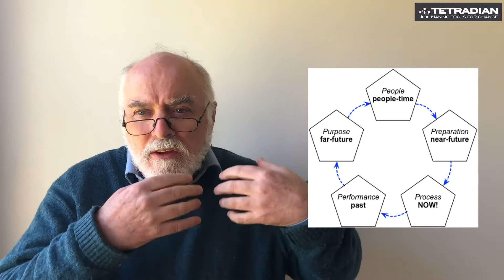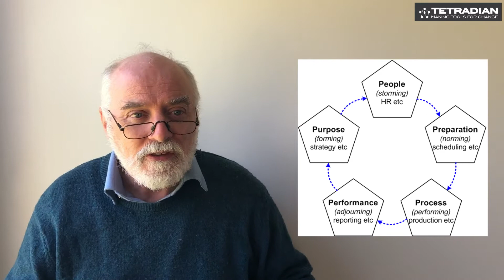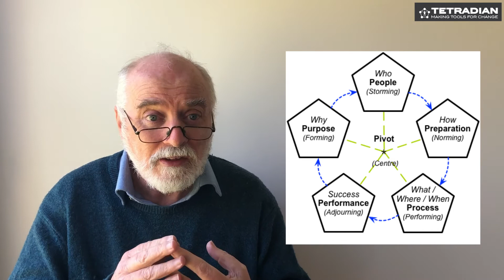Using Five Elements: Time-perspectives - Tetradian on Tools for Change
Many clashes in business arise from holding different perspectives about time: use the  Five Elements frame to help avoid that kind of clash.

Within organisations, departments tend to cluster around five distinct perspectives on time: far-future, 'people-time', near-future, present and past. Clashes can arise across the organisation wherever departments view the other time-perspectives as 'wrong'. In this video we outline a simple workshop-exercise - based on the classic Five Elements model - that help to highlight the source for such clashes, and how to avoid or resolve them in real-world practice.

We'll add a new video to this channel several times per month.